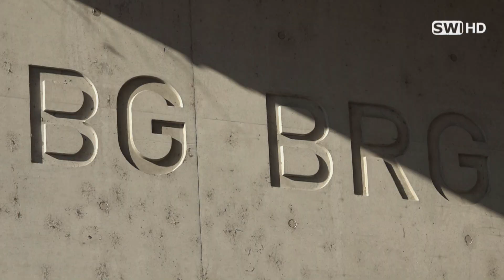Schwechater Schulbetrieb im Lockdown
Im vierten Lockdown bleiben die Schulen bundesweit geöffnet. Eltern und Kinder können über eine Teilnahme am Präsenzunterricht entscheiden. Wir haben nachgefragt welche Auswirkungen das am BG/BRG Schwechat hat.